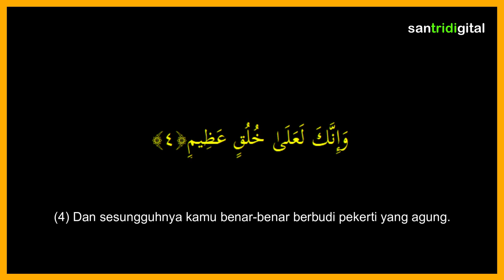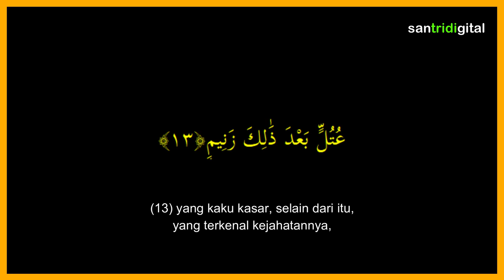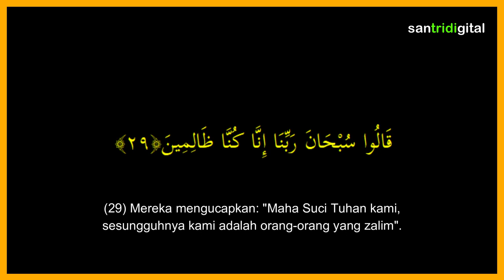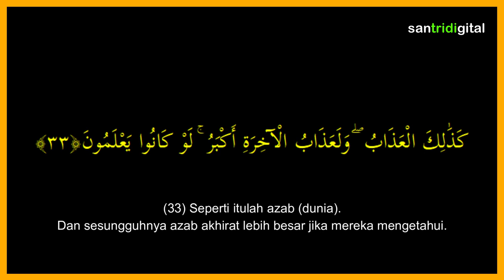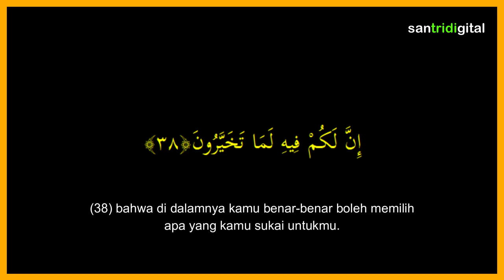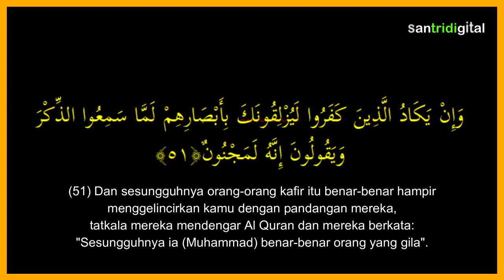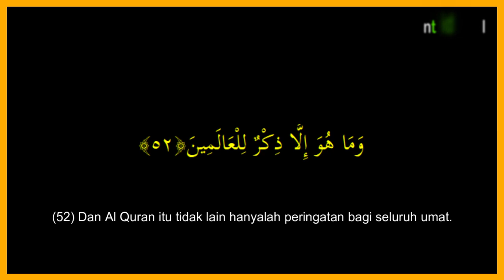Surah Al Qalam [ Pena ] 52 Ayat, Makkiyah - Sheikh Abdullah Al Khalaf | Nur C Kid 068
Surah Al Qalam [ Pena ]
52 Ayat, Makkiyah